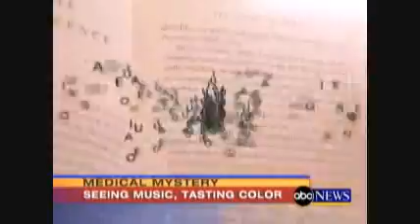Synesthesia - A very short introduction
I have made this video to summarize what Synesthesia (also spelled Synaesthesia) is to people who don't know about this somewhat rare neurological condition. Synesthesia is a conditon where people are born with two or more of their senses (vision, hearing, touch, taste and smell) hooked together, making them see sounds, taste colours, hear smells, etc.